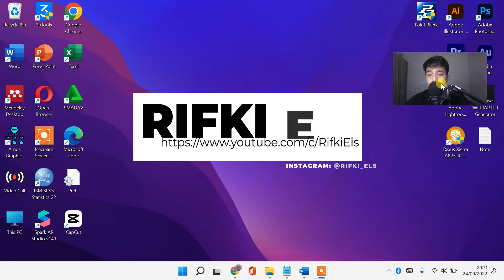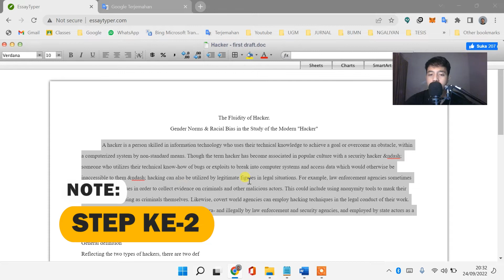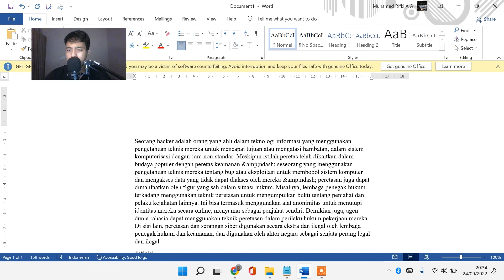CARA MEMBUAT ESSAY OTOMATIS BAHASA INDONESIA & BAHASA INGGRIS (PART 1)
𝗛𝗮𝗹𝗼 𝗪𝗮𝗿𝗴𝗮 𝗗𝗶𝗴𝗶𝘁𝗮𝗹 !
Sangat membantu untuk mengembangkan channel ini heheh 😁
Credit Thumbnail:
Image by nakaridore on Freepik